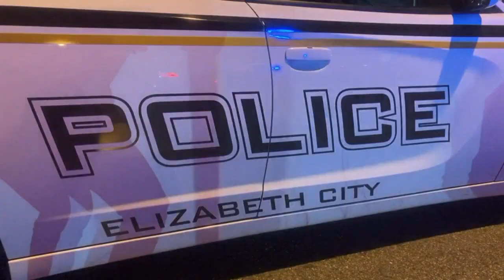BLM-Proteste in USA: Zwei tote Schwarze bei Polizeieinsätzen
Nur wenige Stunden nach dem Schuldspruch im Floyd-Prozess weden in Ohio und North Carolina zwei Schwarze bei umstrittenen Polizeieinsätzen getötet.